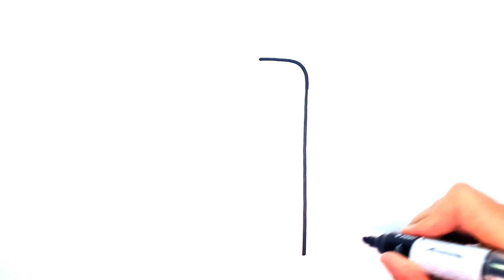WIE MAN EIN HANDY ZEICHNET -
WIE MAN EIN HANDY ZEICHNET - WIE MAN EIN HANDY ZEICHNET